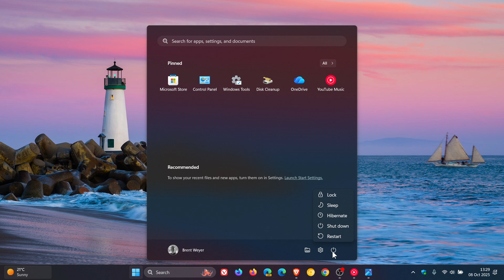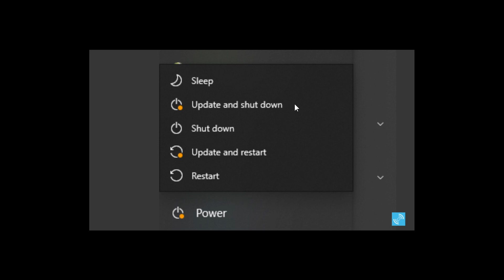Windows 11 is FINALLY Fixing 'Update and shutdown' Bug (After 2 Years!)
In a recent Windows 11 preview build a fix is included for the issue, where your PC wouldn't actually shut down after installing an update.